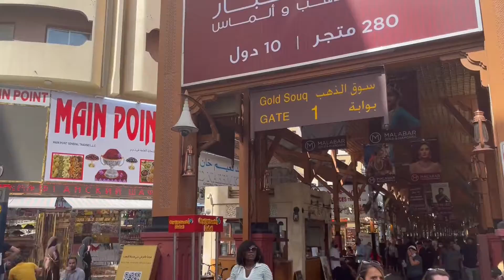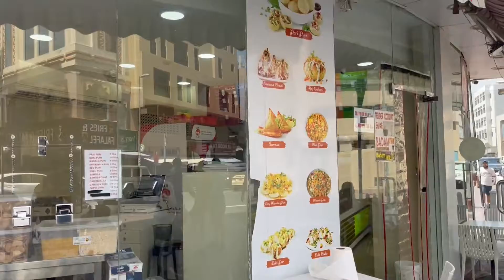DERIA DUBAI LASSI SHOP | BOAT TOUR ENJOY DUBAI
LASSI SHOP DIERA DUBAI
ENJOY THE SWEET PROTEIN JUICE
SWEET LASSI
ENJOY THE BOAT TOUR WITH BEAUTIFUL VIEWS.
NEAR THE GOLD SOUK DUBAI